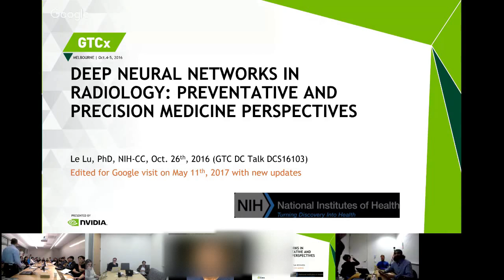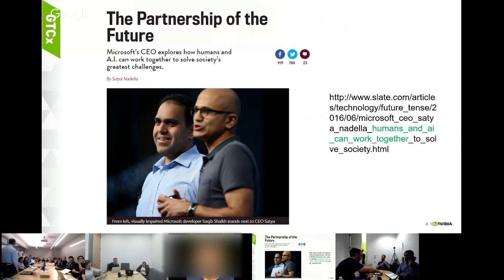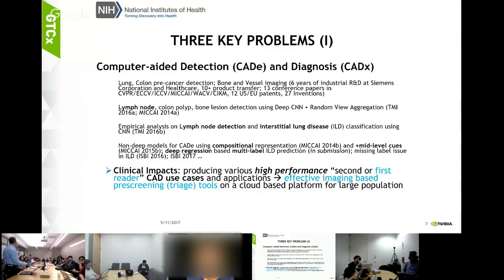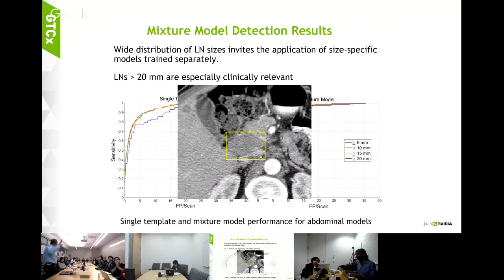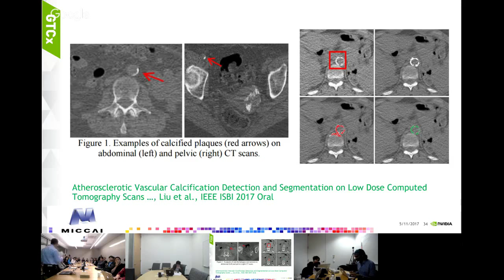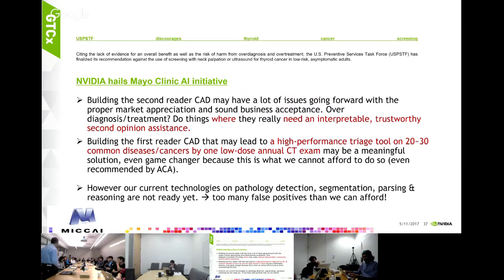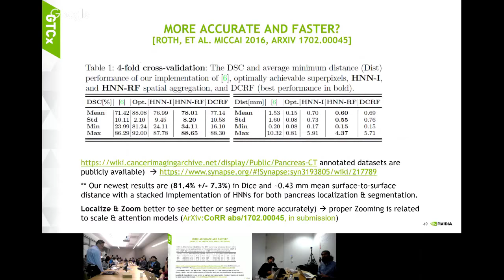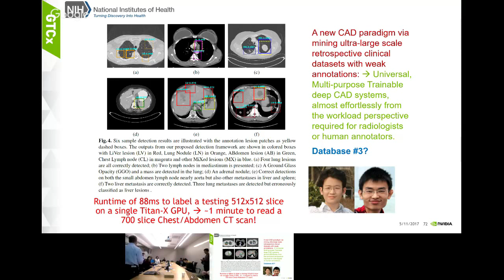Deep Neural Networks in Medical Imaging and Radiology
A Google TechTalk, 5/11/17, presented by Le Lu
ABSTRACT:  Deep Neural Networks in Medical Imaging and Radiology: Preventative and Precision Medicine Perspectives (the final version from GTC, GTCx, GTC-DC 2016)

Employing deep learning (DL), especially deep neural networks for high performance radiological or medical image computing is the main focus. We will present the motivation, technical details and quantitative results of our recent work at NIH for three core problems: 1) Improving Computer-aided Detection (CAD) using Convolutional Neural Networks and Decompositional Image Representations; 2) Robust Bottom-up Multi-level Deep Convolutional Networks for Automated Organ Segmentation; 3) Text/Image Deep Mining on a Large-Scale Radiology Image Database for Automated Image Interpretation. We validate some very promising observations of using DL to both significantly improve upon traditional CAD tasks in (1) and enable new exciting research directions as (2,3). Insights and future directions will be discussed.

Speaker Info:  Dr. Le Lu
Le Lu has served as a staff scientist since 2013 in the Department of Radiology and Imaging Sciences, National Institutes of Health Clinical Center, Bethesda, Maryland. His research is focused on medical image understanding and semantic parsing to fit into new clinical practices, especially in the areas of preventive early cancer detection/diagnosis and developing novel precision imaging bio-markers, via large-scale imaging protocols and statistical (deep) learning principles. Le worked on various core R&D problems in colonic polyp and lung nodule CADx systems, and vessel/bone imaging at Siemens Corporate Research and Siemens Healthcare from 2006 to 2013, and his last post was a senior staff scientist. He has been named on 18 U.S. and international patents and is the inventor or co-inventor of 32 inventions. Le has authored over 100 peer-reviewed papers. He received his Ph.D. in computer science from Johns Hopkins University in 2007. He won the NIH Mentor of the Year award in the staff scientist/clinician category in 2015. He was an Area Chair for IEEE CVPR 2017 and ICIP 2017, and a senior program committee member (equivalent to Area Chair) for MICCAI 2016 and 2015.